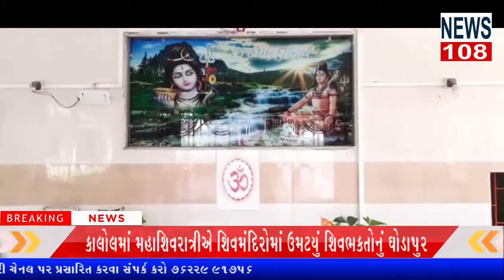કાલોલમાં મહાશિવરાત્રીએ શિવમંદિરોમાં ઉમટયું શિવભકતોનું ઘોડાપુરNEWS108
કાલોલમાં મહાશિવરાત્રીએ શિવમંદિરોમાં ઉમટયું શિવભકતોનું ઘોડાપુર : શિવ અને જીવ વચ્ચે શ્રદ્ધાયુકત સંગમ સર્જાયો.
રિપોર્ટર મુસ્તુફા મીરઝા કાલોલ